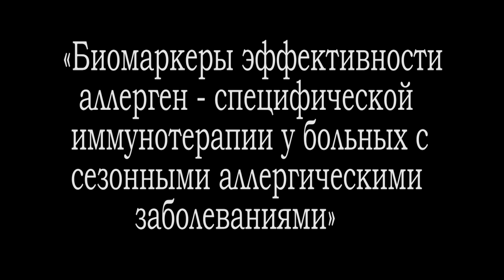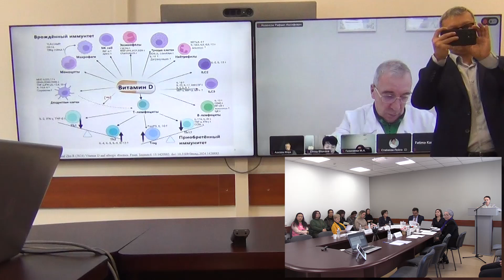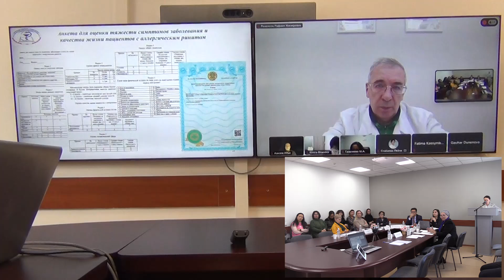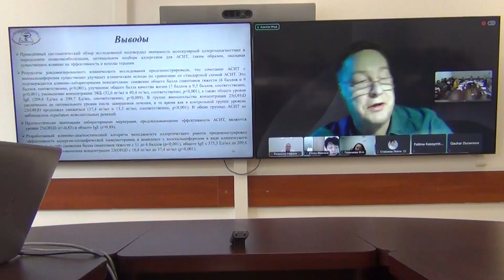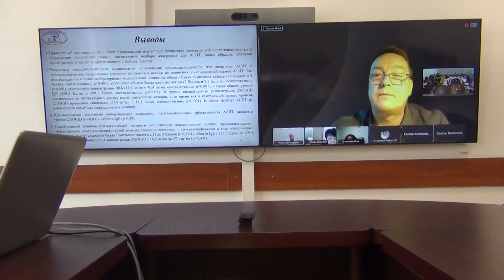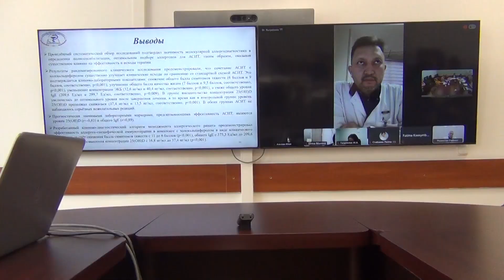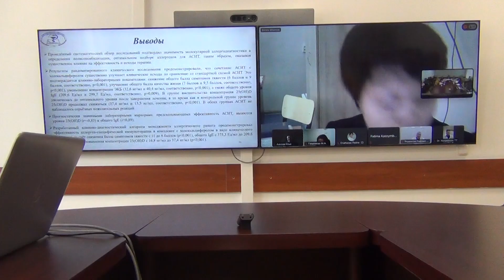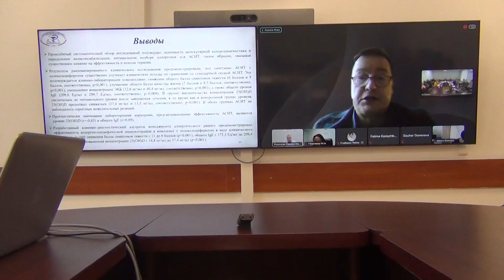2024.11.08 Защита Измайлович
Защита диссертации на соискание степени доктора философии (PhD) Марины Рашидовны Измайлович на тему: «Биомаркеры эффективности аллерген-специфической иммунотерапии у больных с сезонными аллергическими заболеваниями» по образовательной программе 6D110100 – Медицина.